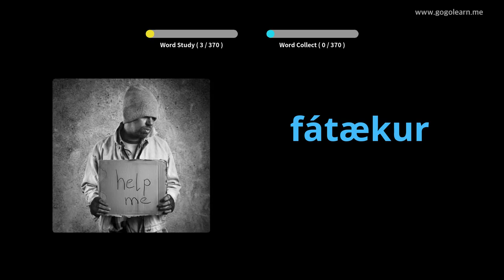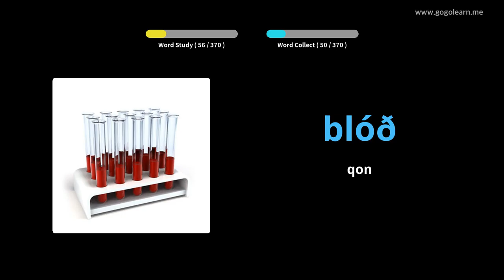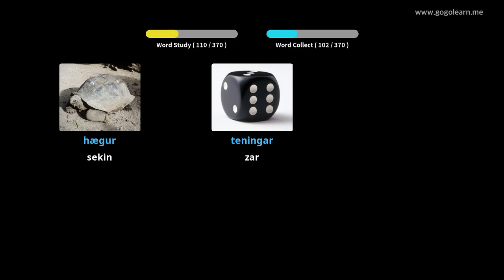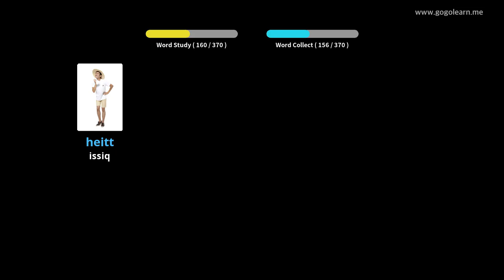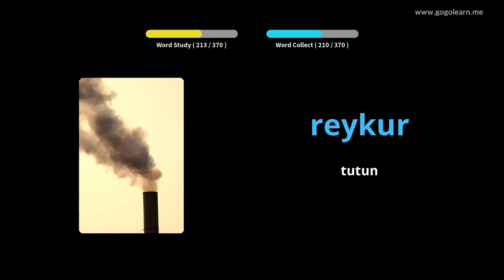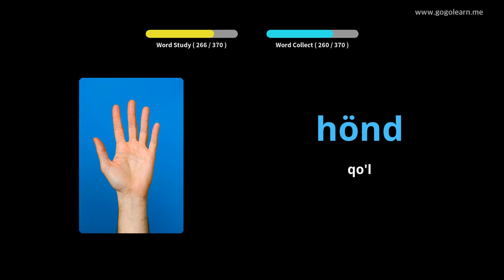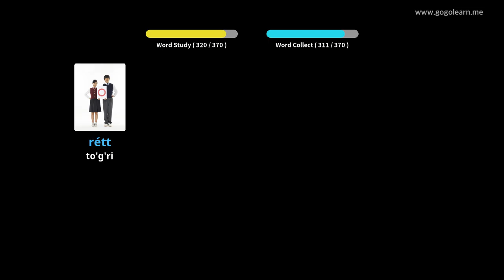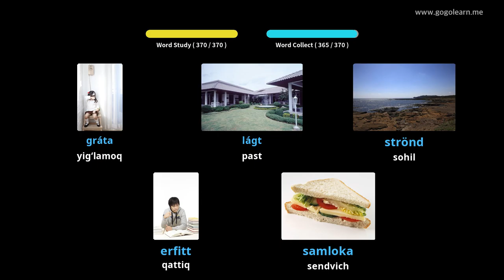Islandcha so'z birikmalarining asosiy bolalari | Golearn